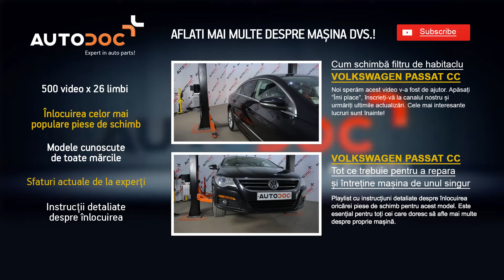Schimbarea suport sferic la VW PASSAT CC 1 Tutorial | Autodoc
Top brand care produc suport sferic: BOSCH, STARK, SACHS, SKF, VAN WEZEL, VALEO, LuK, MAPCO, A.B.S., ATE.

Pe site-ul nostru veți găsi un asortiment mare de piese de schimb care vă interesează

AutoDoc App — instalați aplicația și fiți printre primii care profită de reducerile și ofertele noastre speciale!

Noi sperăm acest video v-a fost de ajutor. Apăsați ”Îmi place”, înscrieți-vă la canalul nostru și urmăriți ultimile actualizări. Cele mai interesante lucruri sunt înainte!